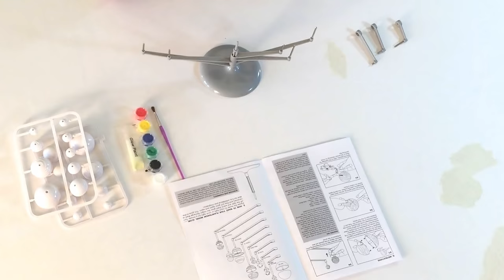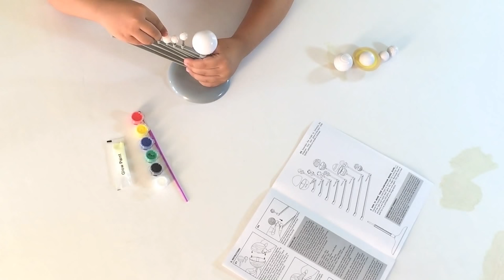Solar System Planetarium - Little Adam - EP03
Little Adam is a very useful show presented by a child (Adam) for the little children to learn easily with a lot of fun!

Episode 3 comes with a very exciting solar system planetarium model from Kidz Labs that kids can build and color easily, Little Adam will assemble his own planetarium model, paint it, and watch the planets as it floats in the air, its out of this world!

Let your children have fun with Little Adam.

- Blue Earth Loop